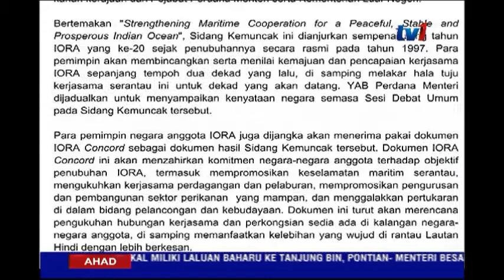IORA - PM KETUAI DELEGASI KE JAKARTA [5 MAC 2017]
Perdana Menteri Datuk Seri Mohd Najib Tun Razak akan mengetuai delegasi Malaysia ke Sidang Kemuncak Pemimpin Persatuan Negara-negara Pesisir Lautan Hindi (IORA) di Jakarta, Indonesia Selasa ini.

Sidang tersebut diadakan sempena sempena ulang tahun IORA ke-20 sejak penubuhannya secara pada tahun 1997.